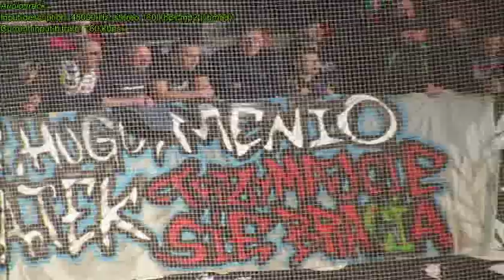TRYBUNY: Zagłębie Lubin - Miedź Legnica (17.02.19)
Migawki ze spotkania:
Zagłębie Lubin - Miedź Legnica (17.02.19)